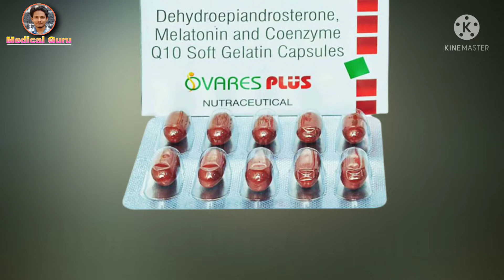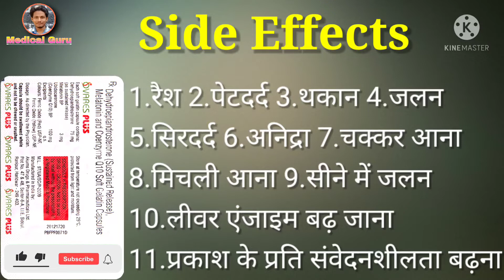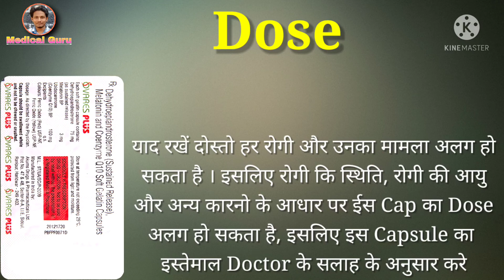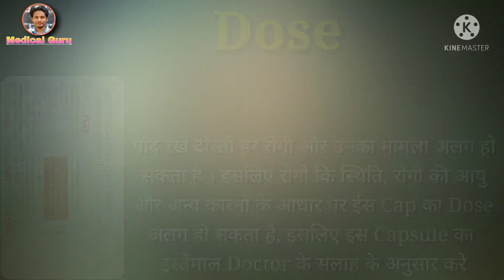Ovares Plus Capsule | Dehydroepiandrosterone melatonin and coenzyme q10 capsules | Uses | Dose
Ovares Plus Capsule | Dehydroepiandrosterone melatonin and coenzyme q10 capsules | Uses | Dose | Side-effects | Precaution

Ovares Plus Soft Gelatin Capsule is used For Treatment of Infertility.
This video is all about Ovares Plus Soft Gelatin Capsule, its uses, side effects, ingredients, price, dose, precautions and how to take, full detail in hindi.